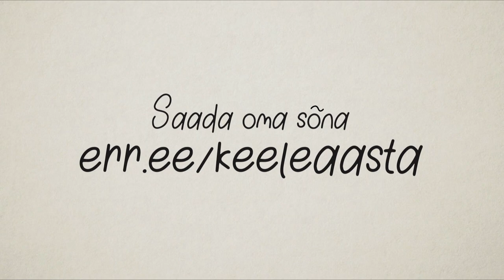Kõige eestilikum sõna. Tõnis Mägi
Otsime kõige eestilikumat sõna. Milline sõna peegeldab kõige paremini Eestit ja eestlust ning annab edasi meie keelele ja kultuurile omast? Saada meile sõna, mis Sinu jaoks kõige enam Eesti ja eestlusega seostub